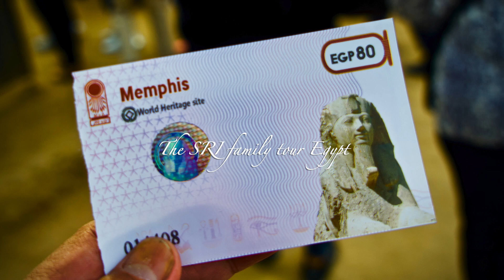Must visit UNESCO World Heritage Site @ Saqqara, Memphis, Egypt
This video is about the SRI family on tour
ต้องขอบคุณพี่ติ๋ว มากๆ ครับ
ด้วยคำถามสั้นๆ ง้ายยยยย ง่าย
ว่า ภาพที่ทำเป็นหนังนั้นแต่ละเฟรมของภาพสั้นมากๆ
ขยายเวลาเพิ่มได้ไหมจะดีกว่านะ
ก้อจัดให้ทันทีครับ
ปัญหาไม่ได้อยู่ที่วิธีการนะครับ
เวลาบวกกับอารมณ์ในการตัดต่อคือปัจจัยสำคัญครับ
ขออนุญาตส่งต่อความประทับใจระดับมรดกโลก
จากการสัญจรอียิปต์มาฝากทุกๆ ท่านครับ

แนะนำโดย น้ารุจ จาก The SRI family
บันทึกในระบบ 4K ด้วย SONY A7R3